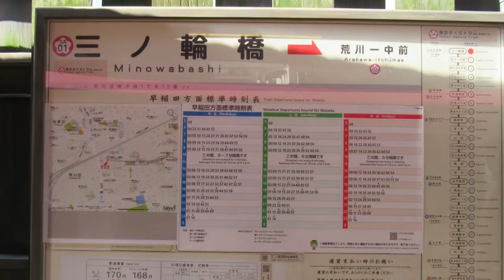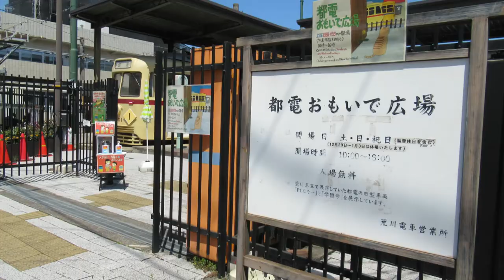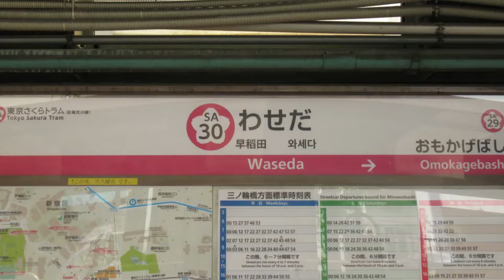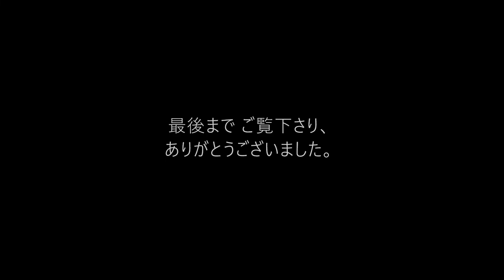【五月晴れ 東京さくらトラム】都電荒川線（三ノ輪橋～早稲田） 2022年5月3日(火)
2022年5月3日(火)に都電荒川線を全線乗車した時に撮影したなかから、走行場面を中心にまとめてみました。

【関連動画】
【停留場探訪】都電荒川線（三ノ輪橋～早稲田） 2022年5月3日(火)

【地図データ】
OpenStreetMap

【使用BGM】
　　曲名：Resort、とある昼下がり、Southern_Sky、曇った宝石、Cocktail_Glass